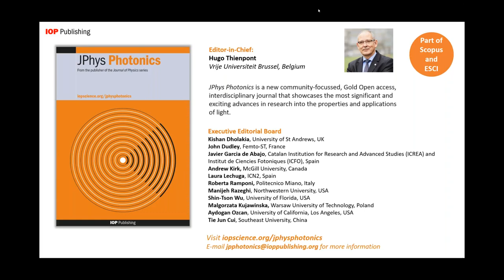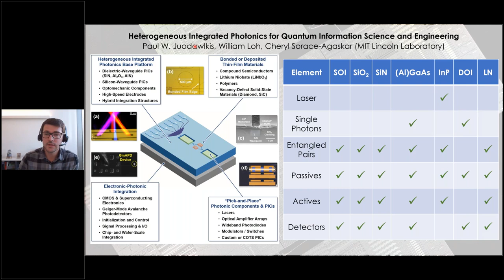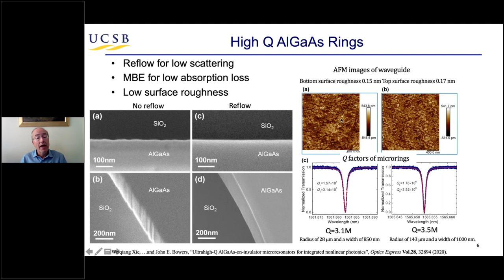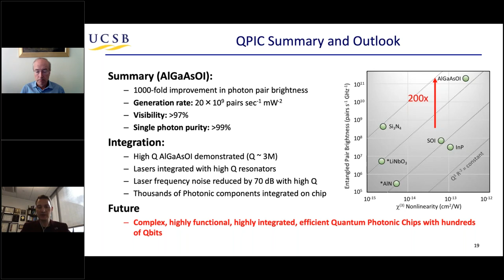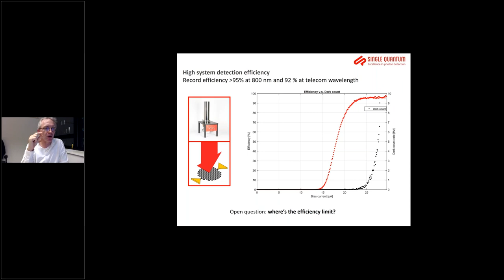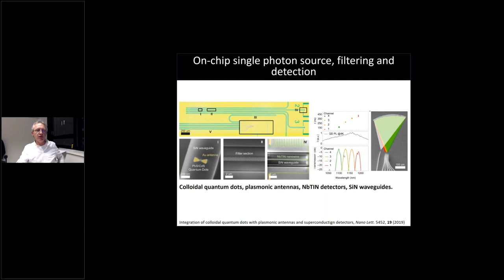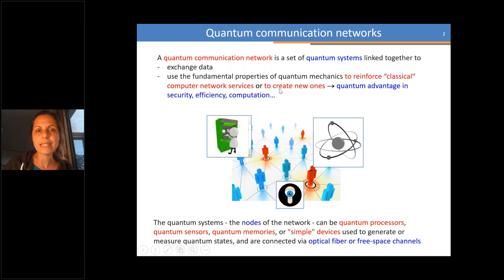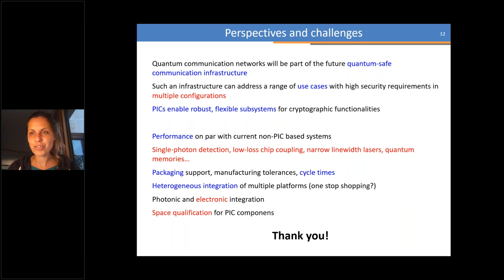Integrated Quantum Photonics Grand Challenges, and Future Directions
We are delighted to announce the imminent publication of the ‘Integrated Quantum Photonics’ Roadmap in JPhys Photonics (IOP Publishing), an interdisciplinary, gold open access journal publishing leading work across photonics. Authored by leading voices in the topic of integrated quantum photonics, this Roadmap highlights the current progress in the field, future challenges, and advances in science and technology needed to meet these challenges.

To celebrate we have organised this FREE live webinar!

We are joined by:
- Guest editor and JPhys Photonics Editorial Board Member, Galan Moody (University of California, Santa Barbara, USA)
- John Bowers (University of California, Santa Barbara, USA)
- Eleni Diamanti (CNRS, France)
- Val Zwiller (KTH Royal Institute of Technology, Sweden)
- Chair, Volker Sorger (George Washington University, USA)

The speakers discuss their latest research and will be looking at some of the grand challenges, and future directions of the exciting and rapidly advancing field of integrated quantum photonics.